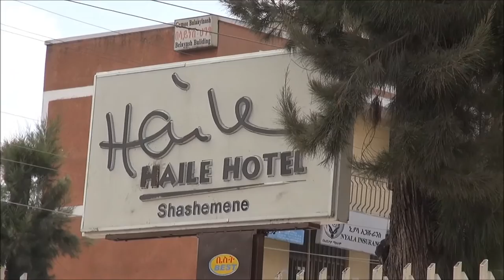Ethiopia/Nazret,Shashemene to Arba Minch Part 44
The Ethiopian Rift Valley and the Rift Valley Lakes
The Great Rift Valley stretches for over 9,600kms form Turkey to Mozambique. In east Africa this crack has made a valley with a length of 6000 kms. The openings of the Great Rift Valley feature are recent phenomena even not older than 20 million years. This is the last massive movement of the earth to play significantly in shaping the landmass of the earth. Again this features, the volcanoes, natural hot springs and strongly elongated lakes in the Great Rift Valley are evidences in the earth’s crust that threaten eventually to split Africa apart. This split east Africa in to two arms. The valley passes through Ethiopia where its largest area lies. (It is about 2800kms long). In Ethiopia, the northern end of the valley opens in to the famous Dankill Depression 116 meters below sea level is one of the hottest places on the earth.
The volcanic floor is with an average width of 50 km and its maximum width is 90 km. The blue grey ridges of the volcanic basalt and granite either side, towering up to a height of 4000 meters. This volcanic floor encompasses some of the world's last true wildernesses.
The Great Rift Valley’s passage through Ethiopia is marked by a chain of seven lakes. Each of the seven lakes has its own special life and character and provides ideal habitats for the exuberant variety of flora and fauna that make the region a beautiful and exotic destination for tourists. These lakes are Lake Zeway, Shala, Abyata, Langano, Awassa, Chmao and Abaya. Most of the lakes are suitable and safe for swimming and other water sports. Lakes Abiata and Shalla are ideal places for bird watchers.
The northern most Lake is Lake Zeway on 160kms form Addis. Southwards from here three further lakes Abyata, Shalla & Langano are clustered closely together followed by Lake Awassa; much further south Lalke Abaya and Chamo.
Lake Langano has developed into an unsurpassed resort popular with weekend visitors form the capital. There are good camping facilities and excellent hotels and chalet bungalows situated along its bays, fronting sandy beaches perfect for swimming, sailing, water skiing and wind surfing. Lake Shalla the deepest lake of all lakes (260 meters deep) is the most important one for the breeding colony of the Great White Pelicans. Lake Abaya is the largest and longest in length (72km) provides well-stocked fishing grounds for these splendid birds and also excellent feeding place of Flamingos. Farming people populates the shores and islands of Abaya and Chamo. Lake Chamo forms one of Ethiopia's finest National Parks-Nech Sar. In the reed fringed bays of Chamo’s sparkling aquamarine waters hundreds of hippos emerge at night to graze on the grass shores. Lake Chamo is a sanctuary for hippopotamus, several thousand crocodiles and fish species.
Gazing on these lovely expanses of water body, one cannot help but speculate on the majesty that must once have been theirs when the great rains poured down over Africa.
The Rift Valley is also a site of numerous natural hot springs and the chemical contents of the hot springs are highly valued for their therapeutic purposes though at present they are not fully utilized. In short, the Rift Valley is endowed with many beautiful lakes, numerous hot springs, warm and pleasant climate and a variety of wildlife. It is considered as one of the most ideal areas for the development of international tourism in Ethiopia.